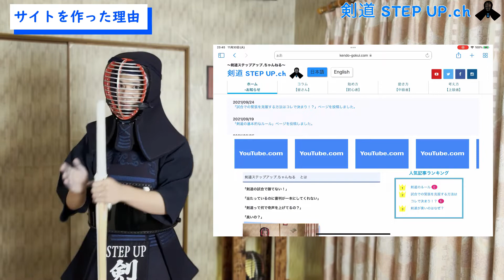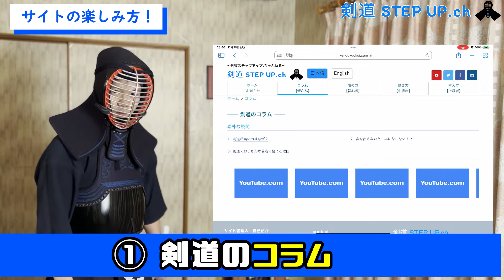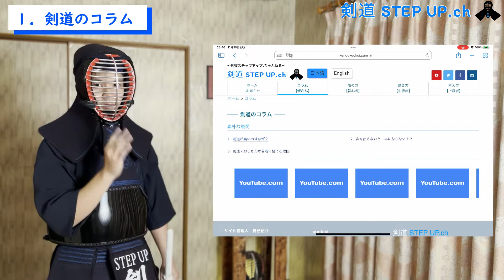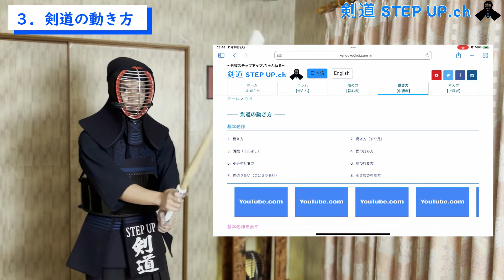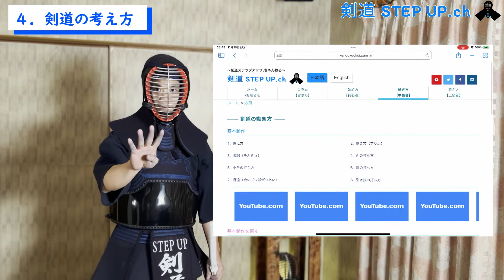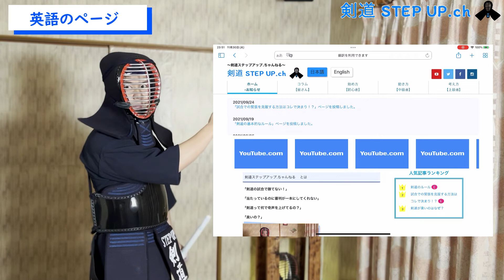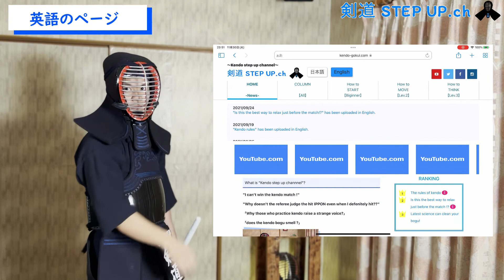【爆誕】全国経験者が剣道をゼロから教える動画をまとめたサイトを開設しました！‹英語対応› 剣道ステップアップちゃんねる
Web サイトへのリンク⇩『剣道ステップアップちゃんねる』

小学校１年生の時に剣道を始め、大学４年生まで、週５日の稽古を続けた剣道が大好きな「K」と申します。

個人戦で２度の全国大会出場経験があり、つたない英語を少し話せることを生かして、剣道の始め方から、剣道の試合での精神的な攻め合いを楽しめるレベルまで、幅広くお伝えする動画を日本語と英語でまとめるサイト、『剣道ステップアップちゃんねる』を開設いたしました！

「正しい剣道」を教えるとまではいかなくとも、「全国大会の出場に至るくらいの選手が実際にやっていること」をリアルにお伝えできればと考えています。

皆さまからアドバイスなどを頂戴しながら、大好きな剣道を一緒に楽しむチャンネルになれば嬉しいと思いますので、ご指導ご鞭撻のほどよろしくお願い申し上げます。

この動画で使用している面は、面ぶとんの長さが全日本剣道連盟の剣道試合・審判規則に適合していない可能性があります。詳細は以下動画をご確認ください。

おすすめ関連チャンネルです！
とても勉強になるので、ぜひこちらもご視聴ください！